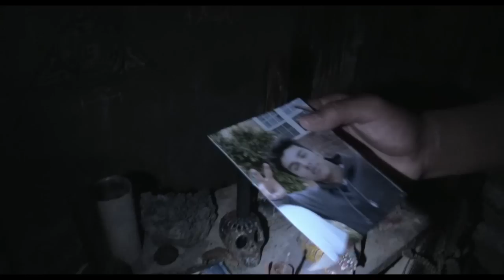Paranormal Activity: The Marked Ones - Official Teaser Trailer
Paranormal Activity: The Marked Ones in Australian cinemas January 23, 2014